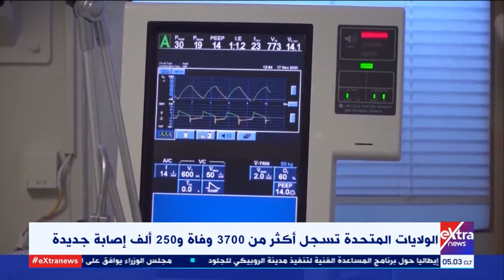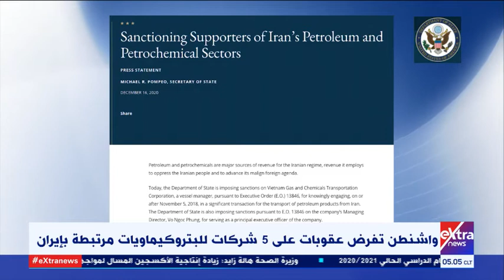موجز أخبار الـ 5 صباحا